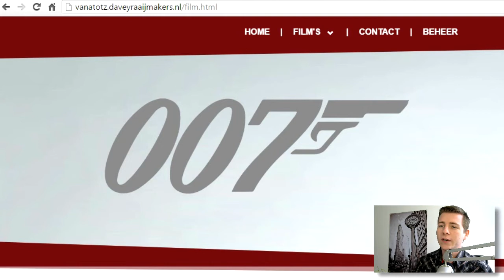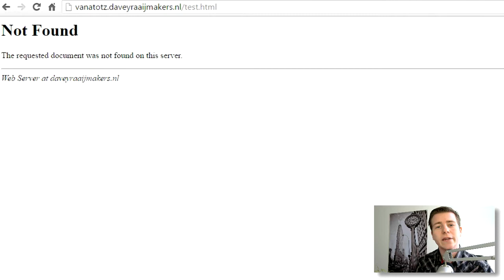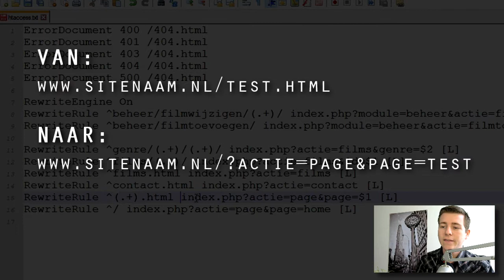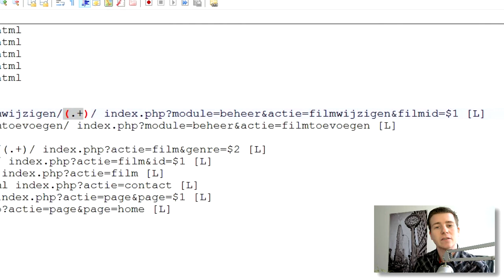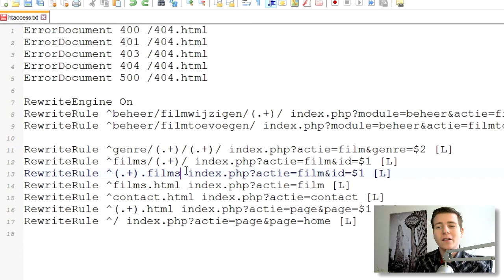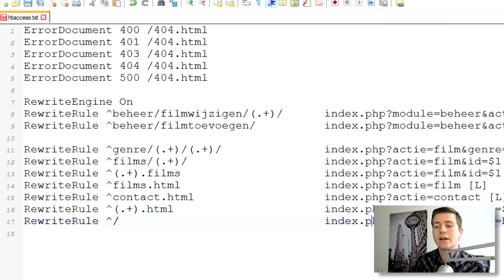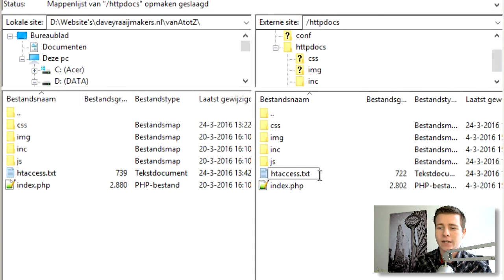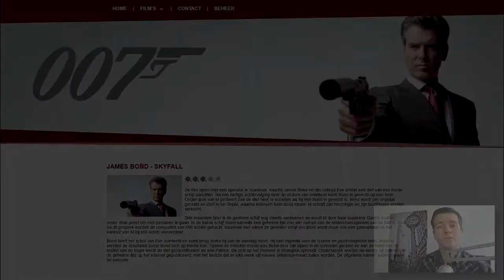URL herschrijven met htaccess | Een eigen website van A tot Z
IN DEZE VIDEO:
Laat ik zien hoe je een lang URL (website link) kunt verkorten/herschrijven met een .htaccess bestand.

WAT VINDEN JULLIE VAN HET NIVEAU IN DEZE VIDEO?

Leuk dat jullie kijken naar deze video, naast deze video kunnen jullie op dit kanaal ook elke woensdag om 17:00 een HTML5 basis video vinden en elke vrijdag om 17:00 een nieuwe website tutorial plaatsen in de serie "Een eigen website van A tot Z".